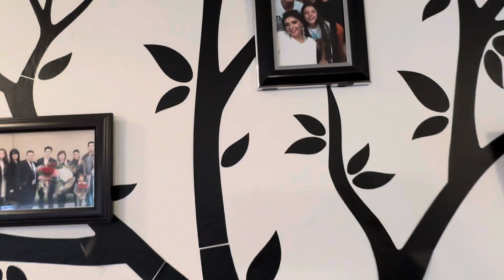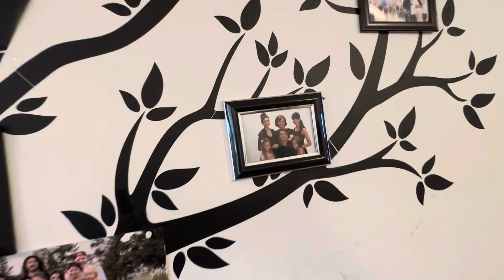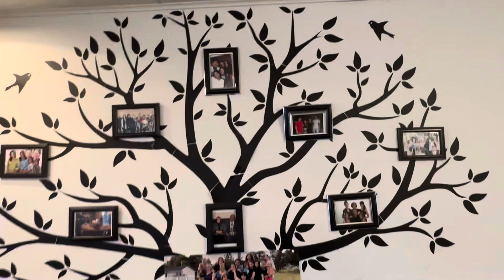Димов Петр Алексеевич🙏❤️память